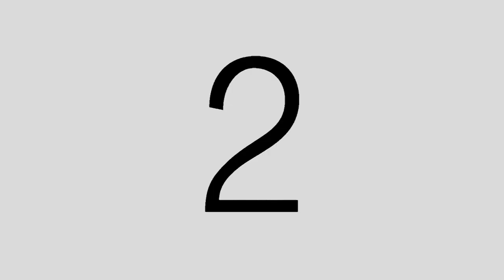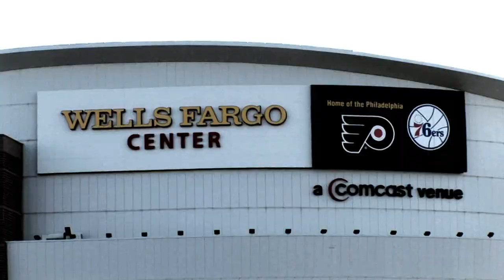White Chalk Entertainment All Star Game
Second video from the forthcoming Real Recognize Real street album, White Chalk is tapping into the pulse of the streets.  Each member's life experiences make their lyrical content unmatched. Watch their lyrics come to life in visual form as they pass through different fields of play. No weak links in the crew.  WC^